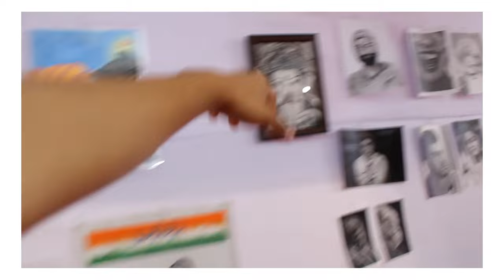First Art Exibition in Chiplun// organize by Trade with jazz //